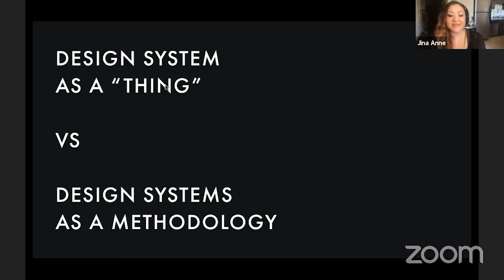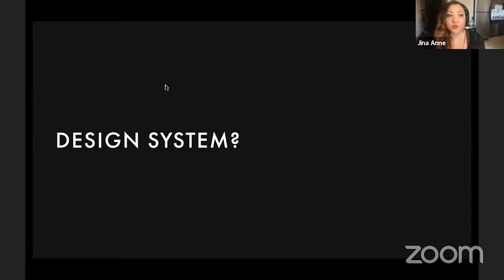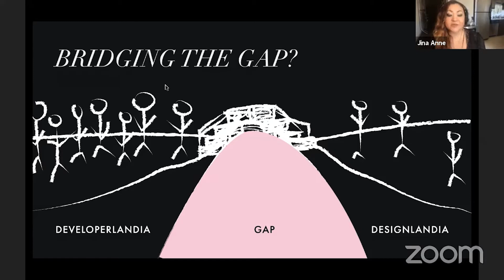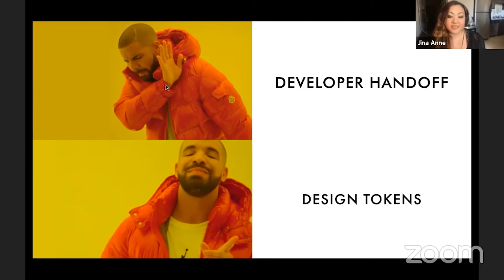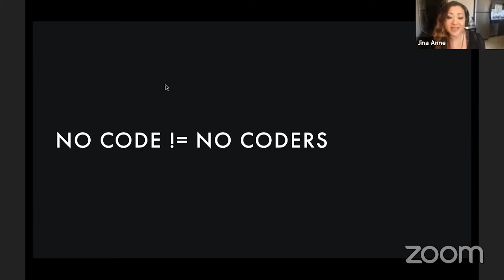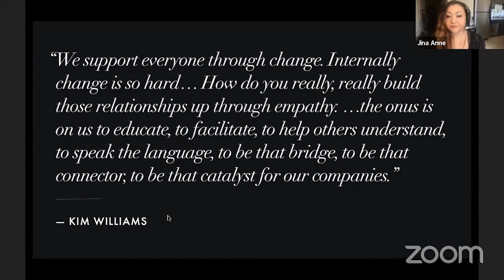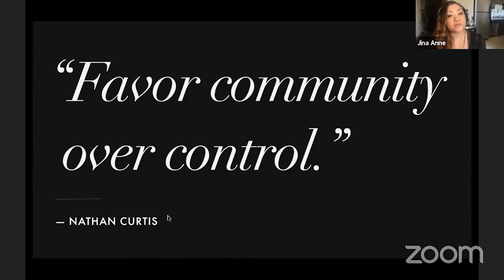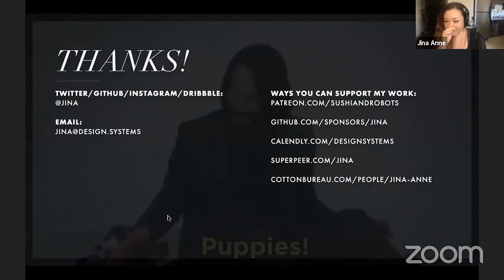Jina Anne (Design Systems Advocate) - Invisible Design Systems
👉 Jina Anne, Design Systems Advocate explores the possibilities of invisible design systems, the no code movement, and smarter design tools.

This talk was presented at Remote Design Week 2020 - a five-day virtual design conference by DesignX
DesignX is one of the fastest growing global design communities, with members across Canada, US and Europe. We intend to bring together all design disciplines at the intersection of business, design and technology.